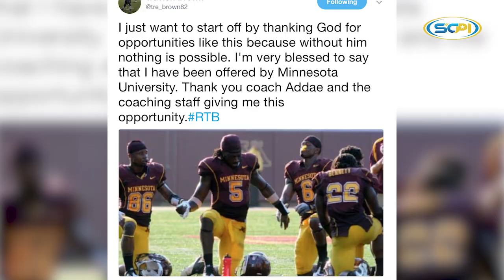Top Recruit | Travion Brown ATH Linfield Christian